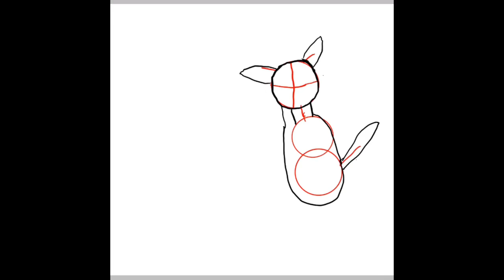happy 4th of july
watch me fail alot of times